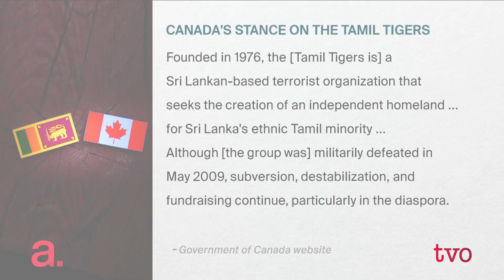Mixing Music and Politics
Her name is Mathangi "Maya" Arulpragasam. Most people know her as M.I.A. She's been renowned over the past 14 years for her music, and for her politics. Her father was the founder of the Tamil Resistance Movement in Sri Lanka, where she spent much of her childhood, before fleeing the country's civil war with her mother and siblings. Nam Kiwanuka talks to M.I.A. about her life and work.